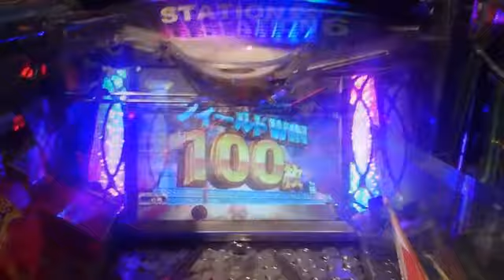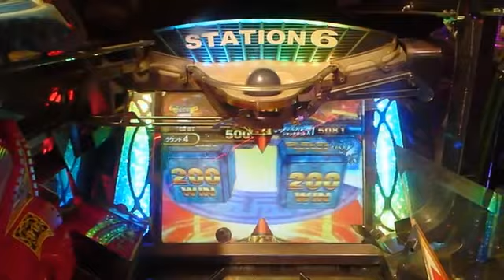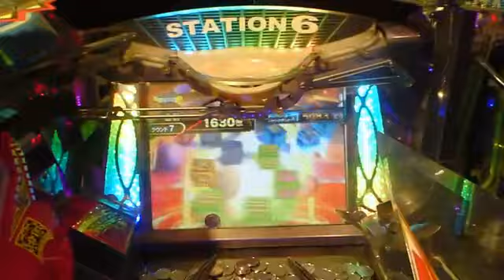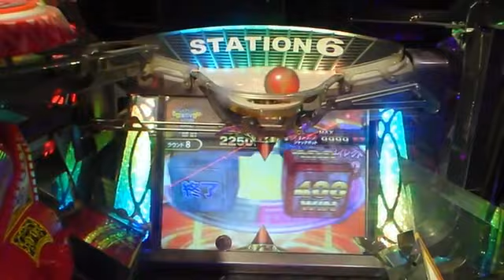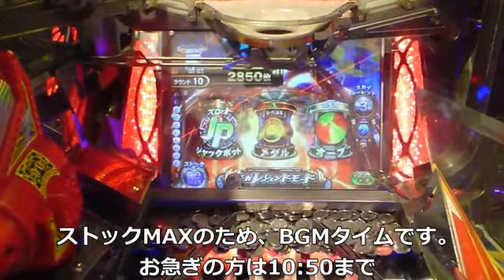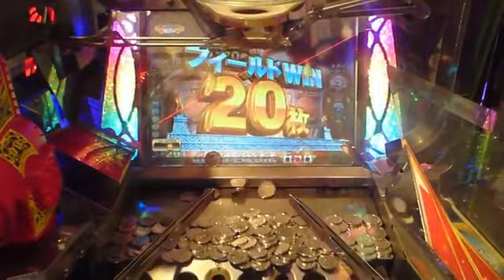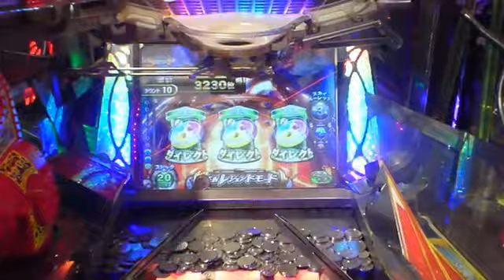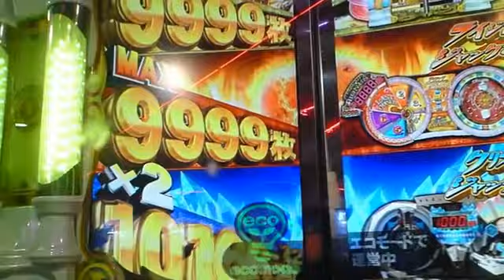【コメント付き】体力50の9999フェニックス戦 part1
※この動画は過去に投稿したこちらの動画と同一の内容です。

ニコニコってプレミアム会員以外だと古い動画は見れなくなるんだね…
ってことで、今更ながらYouTube用にコメ付きで変換しました。
まだAviutlは使ってない時の動画なので雑編集＆クソ画質は許してね›‹

ーーー↓本文説明↓ーーー
事件です。
それはいつものようにFT2をやりに行った時のこと…。
なんと、JP値9999のフェニックスの体力が残り50ではないか！そして、誰もやってないｗｗ

閉店まで残り４時間。ここから長く儚い・・・かもしれない戦いが始まるのであった…。

【フォーチュントリニティ２】
9999フェニックス戦
part1→ここ